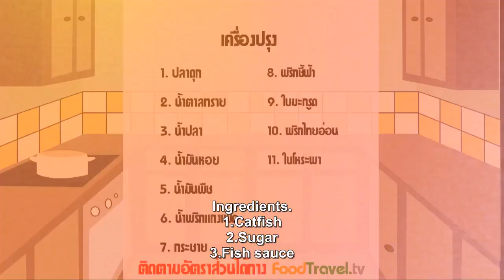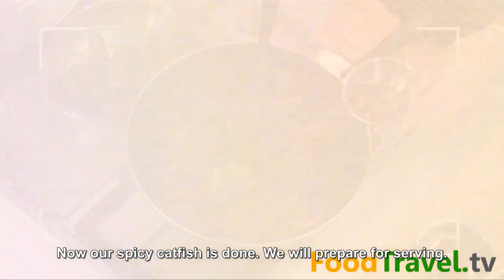[Thai Food] Spicy Catfish (Phad Phed Pla Dook Thod Grob)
This is a delicious menu of spicy fried lover. Golden Crispy Catfish fried with various spices. It's so delicious and can go really well either with drink or a cup of rice.